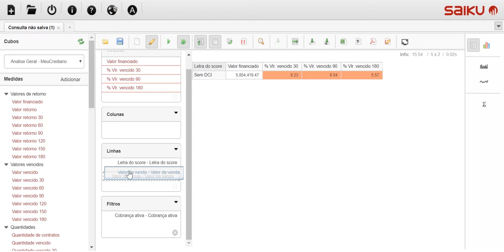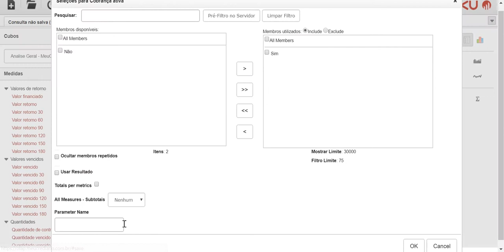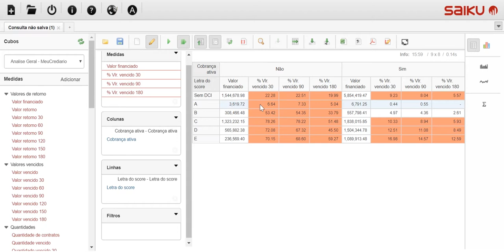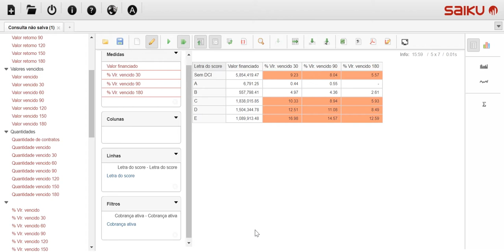Pare de perder dinheiro! Nunca mais venda no crediário sem análise de crédito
Ao deixar de vender usando a Decisão de Crédito Inteligente (DCI), o lojista usuário do Meu Crediário está deixando de aproveitar a mais poderosa ferramenta do sistema. Entenda por que é melhor investir na segurança e analisar TODAS as vendas, por mais garantidas que possam parecer.

Aproveite para aprender mais sobre gestão de varejo e crediário acessando nossos materiais educativos. Visite nosso site e faça o download grátis!